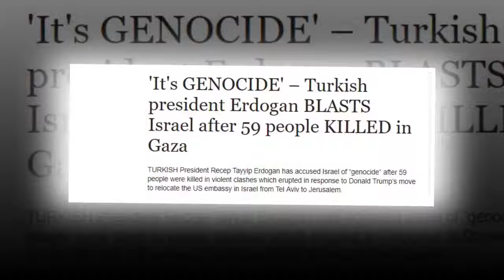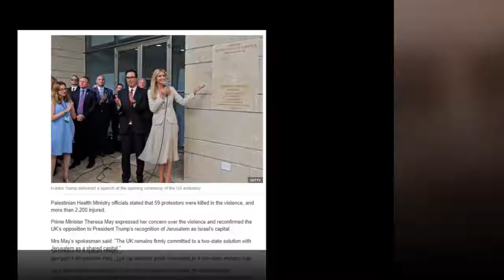Breaking News Today⚠️ WW3 Turkish president Erdogan BLASTS Israel after 59 people KILLED in Gaza